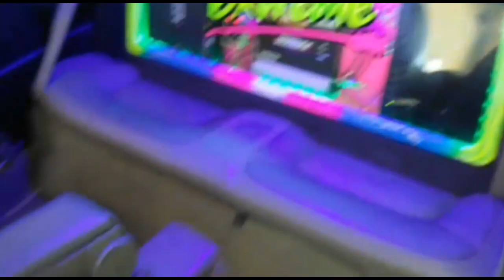NEW BEETLE COM 4 SUB PIONEER E 18 6X9 TOCANDO HOUSE = ILOVEBASSBR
Aprenda sobre Mecânica de Automóveis

A Academia do Mecânico te ensina tudo que você precisa saber pra se tornar um Mecânico de Automóveis Profissional!

A Academia do Mecânico vai te fazer um Mecânico de Automóveis!
Nós da Academia do Mecânico vamos te dar um BÔNUS!
Na compra do Curso de Mecânico de Automóveis nos vamos te dar totalmente grátis mais 3 cursos!!!

Mecânico Lubrificador
Elétrica de Automóveis
Motor da Ford Ranger